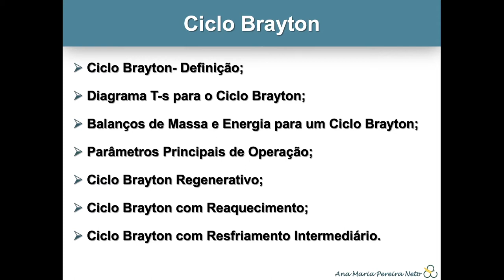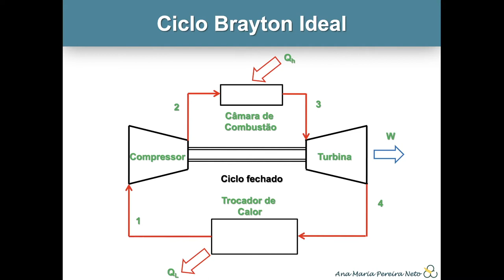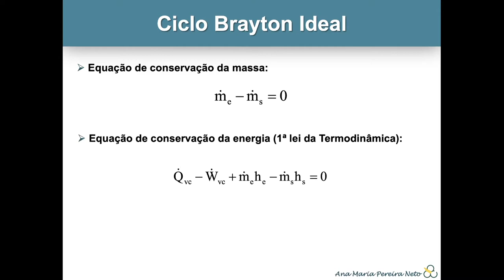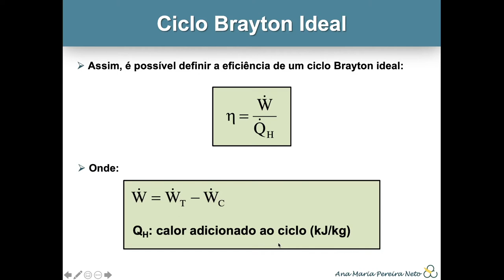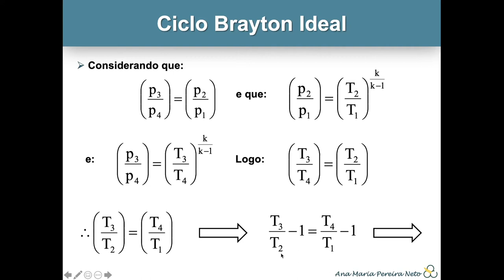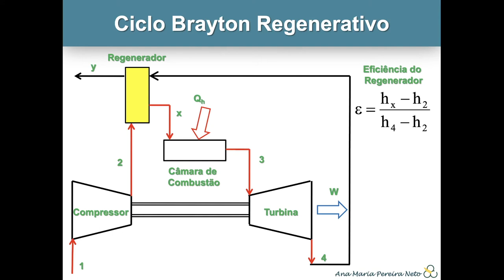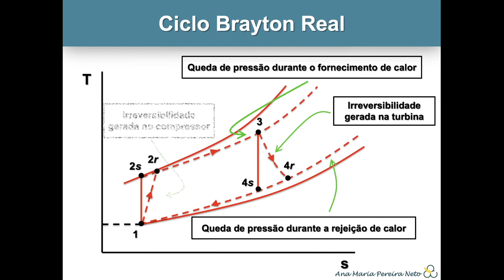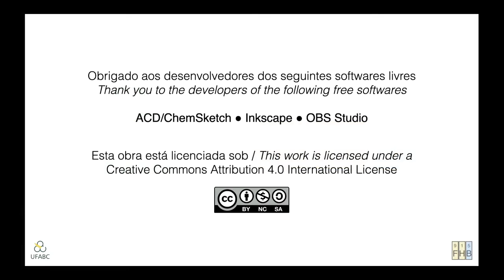Ciclos de Potência a Gás //// Termodinâmica Aplicada I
Neste vídeo, apresentamos a definição de Ciclo Brayton Ideal, o respectivo diagrama de temperatura vs. entropia específica (T vs. s), os balanços de massa e energia, e como calcular a sua eficiência térmica. Identificamos os parâmetros principais de operação com o objetivo de aumentar a eficiência térmica do ciclo e também foram apresentados o Ciclo Brayton Regenerativo, com reaquecimento e com resfriamento intermediário.